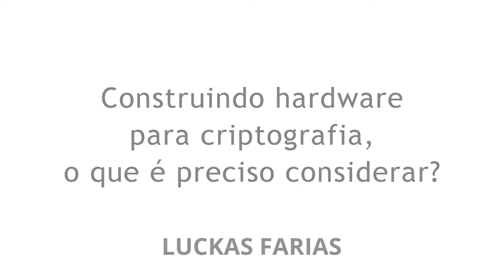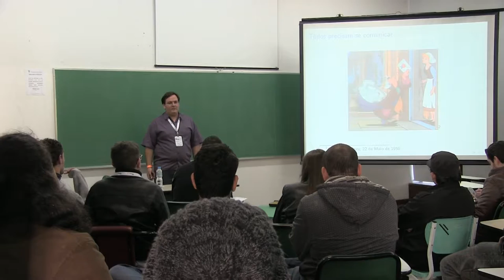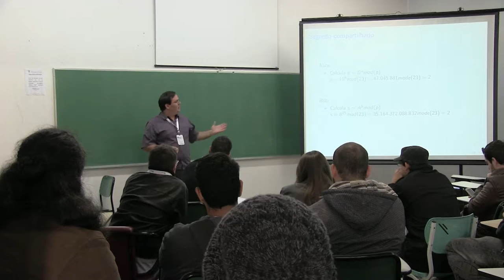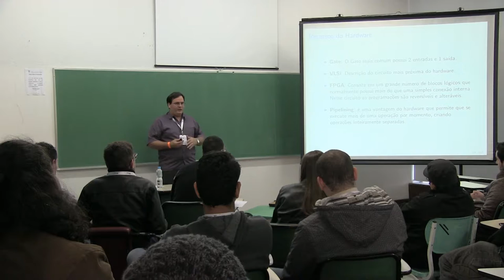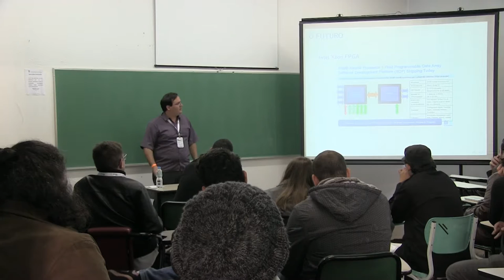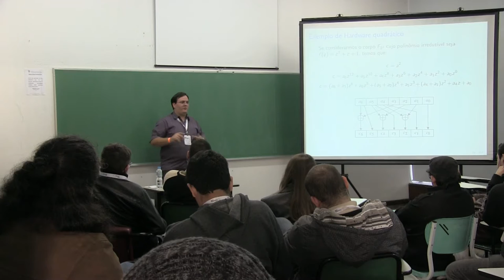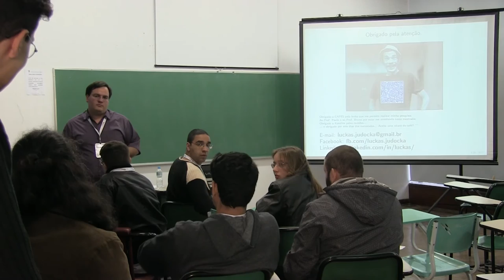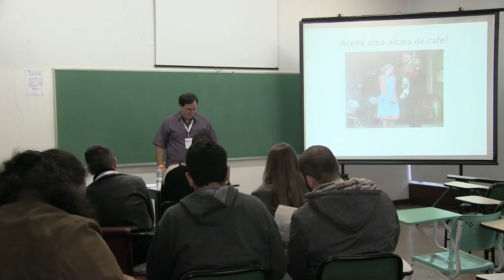Construindo hardware para criptografia, o que é preciso considerar? por Luckas Farias